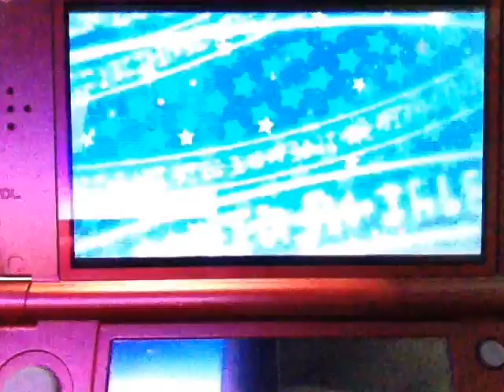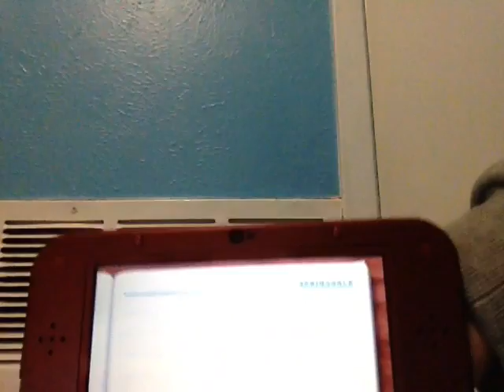Yo Kai watch 2 Bony Spirits-Episode 1|Destroying The Watch-Gameplay